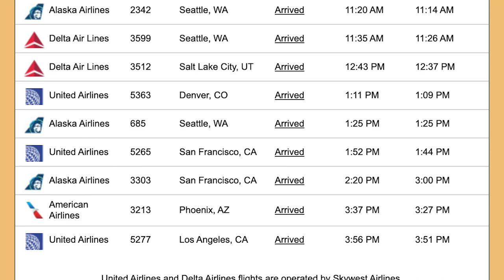10 PROS Of Living In Redmond Oregon | Moving To Redmond Oregon | Moving to Bend Oregon| Bend OR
Are you thinking about moving to Redmond Oregon? Let's talk about some of the PROS of living in Redmond Oregon today!
There are many pros to living in Redmond Oregon. The city is growing rapidly, and there are plenty of job opportunities and businesses moving in. The community spirit in Redmond OR is strong, and it's also growing rapidly, making it a great place to live in the years ahead. Redmond OR also has amazing recreational activities, an affordable housing market, and an overall convenient location, so there is a lot to love about living here!
If you’re thinking about moving to Redmond Oregon, or any other city near Bend Oregon, be sure to give us a call, shoot us a text, send us an email, or schedule a Zoom call. We’d love to help you make a smooth move to Redmond Oregon!
00:00 - Intro To Pros Living In Redmond Oregon
00:27 - 2nd Intro For Pros Living In Redmond Oregon
01:03 - Centennial Park In Redmond Oregon
01:42 - Pro #1 Airport Is In Redmond Or, Not In Bend
03:22 - Pro #2 Deschutes County Fair Ground & Expo Center
05:30 - Pro #3 Dry Canyon Recreation Area In Redmond Oregon
06:37 - Pro #4 Home Affordability Cost Of Living In Redmond Or
 08:07 - Pro #5 Weather In Redmond Or
09:59 - Pro #6 Outdoor Haven
11:24 - Pro #7 Central Proximity
 12:56 - Pro #8 Smith Rock State Park
15:28 - Pro #9 Golf Is Available Year Round
16:39 - Pro #10 Downtown Area Is Growing In Redmond Oregon
17:38 - Wrapping Up The Pros Of Living In Redmond Or
If you want to know everything about eating, sleeping, working, playing, the good, and the bad of living in Bend Oregon, then subscribe▶ and tap the bell🛎 for notifications so you can be the first to know about the current market in Bend OR.😁

We get calls and emails everyday of people just like you, looking for help on making their move to Bend Oregon and we absolutely love it.😍 Whether you are moving in 9 days or 90 days, give us a call☎, shoot us a text📝, or send us an email📨 so we can help you make a smooth move to Bend Oregon.